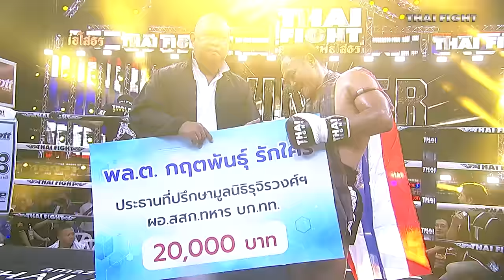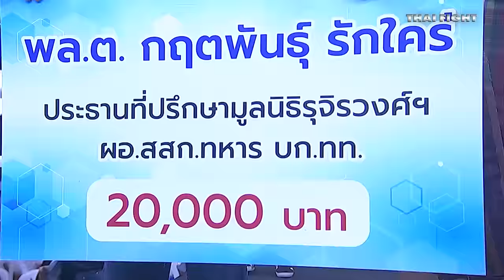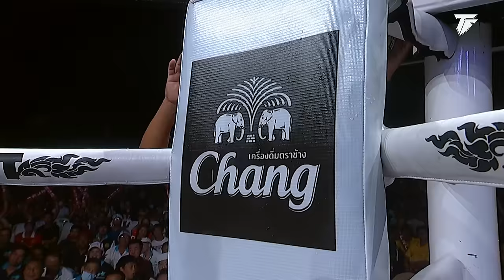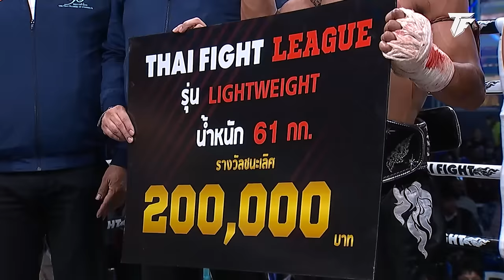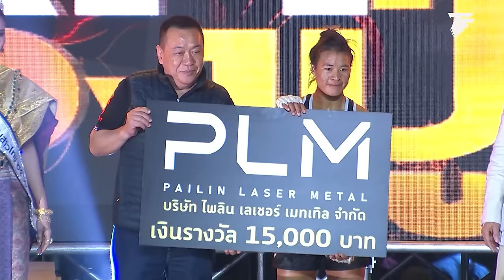THAI FIGHT Marathon | Countdown 2024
King Of MuayThai, In thailand
Boxing Kick Boxing Muay